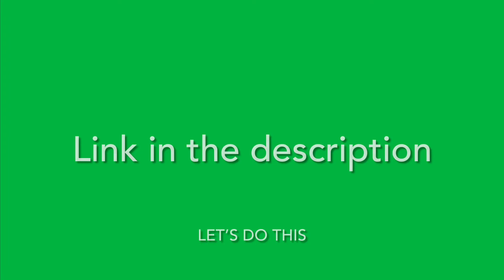Help me raid this channel!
UPDATE: The original video we were attacking was deleted by the guy, but he still promotes his other videos in the comments, so here’s his channel link lol:

Let’s ratio all his videos, and comment “Stop promoting your channel in the comments” as usual.

Comment on this channel with “Stop promoting your channel in the comments” and dislike the video it so it gets ratio’d, but don’t do anything else, this raid is to teach a lesson, not to flat out harass or bully.